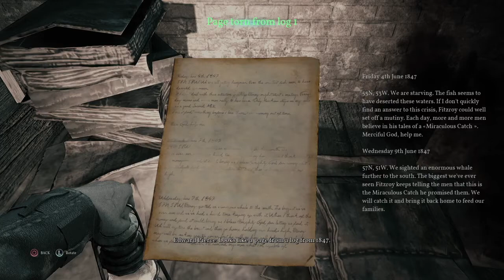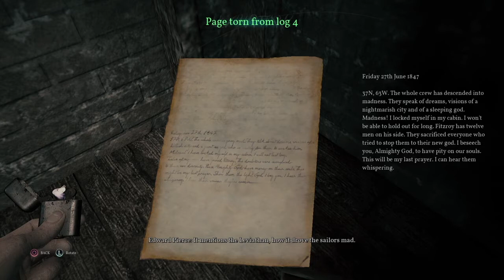Chris Plays Call of Cthulhu | Chapter 13: Abandoned Whaling Station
Pierce crossed the docks, where old acquaintances and new faces met their ends. All over the place, Leviathan’s slaves were wandering in search of a victim. After fighting his way through, and after discovering the truth about the origin of the cult and its founders, Pierce finally reached the whaling station. He hopes to catch Sarah Hawkins before she does something bad.

Join me as I dive into madness with Cyanide’s “Call of Cthulhu” on the Playstation 4, inspired by H.P. Lovecraft's short story.